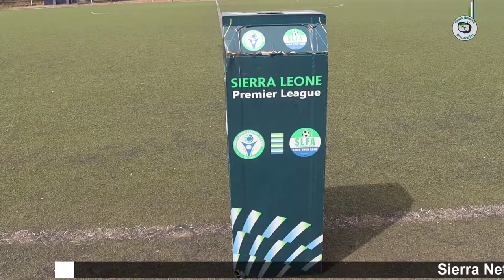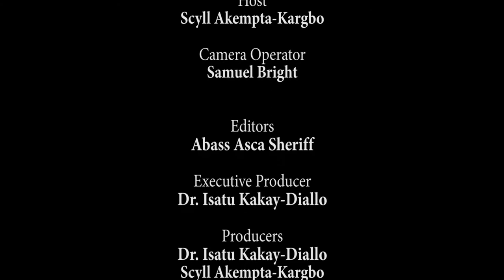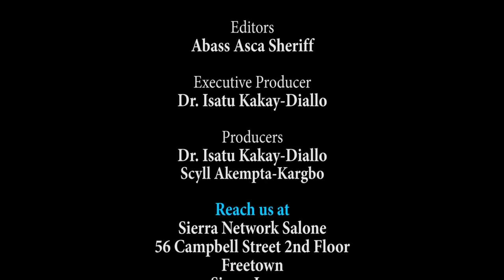Wusum Stars vs FC Kallon|Premier League|Makeni Sierra Leone|Discovery In Sports With Scyll Akempta-K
Sierra Network Discovery In Sport is a new program that focuses on knowing the views and perception of the people by discussing with sport loving fans on the street, along with coaches, team players, and different sports sectors in Sierra Leone. Premier League, Scyll Akempta-Kargbo reporting live from Makani city Wusum Field